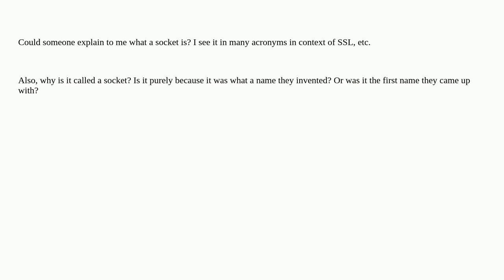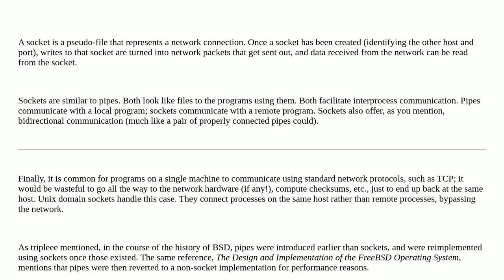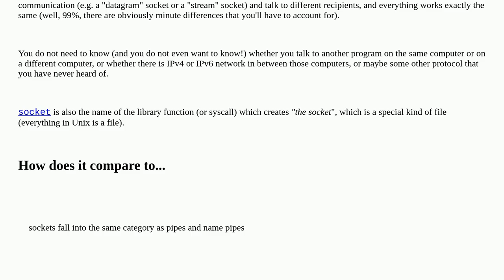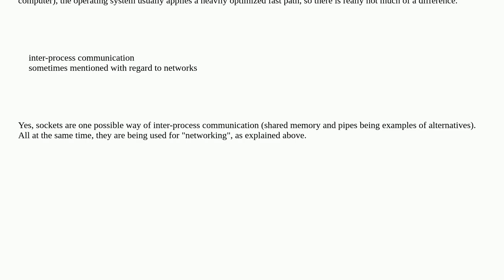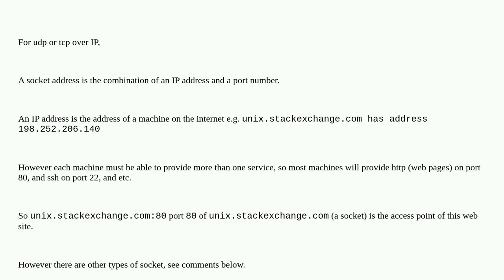Unix: What is a socket?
What is a socket?

A special thanks goes out to the community

  terminology history networking socket